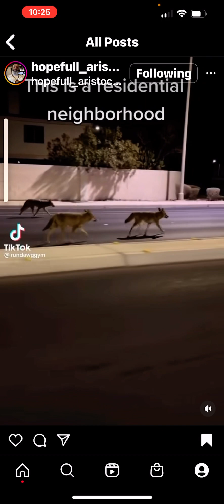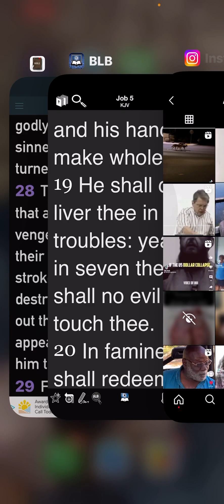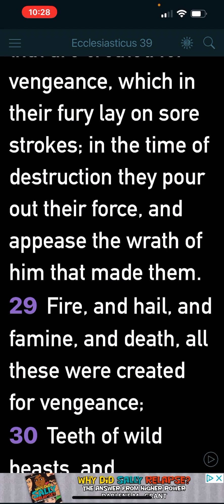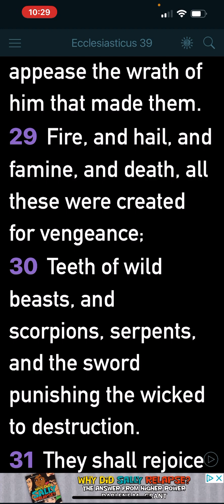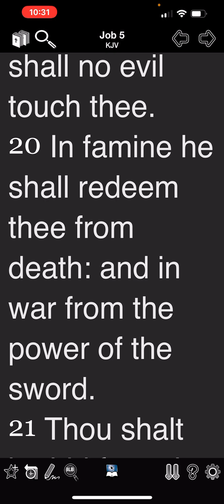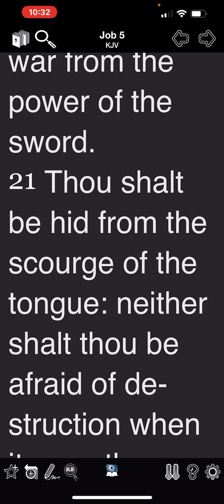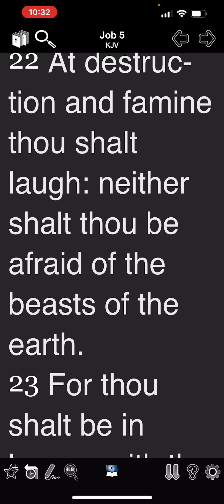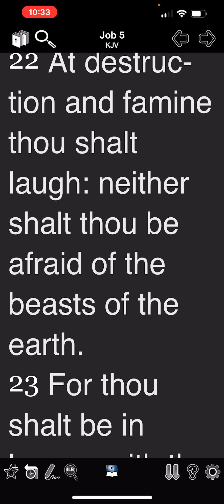Teeth Of Wild Beast!!!